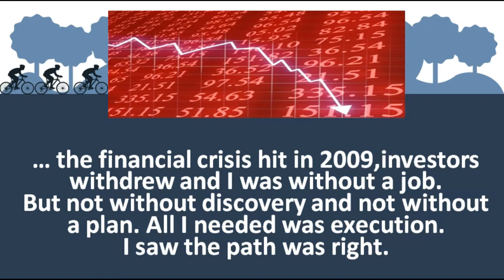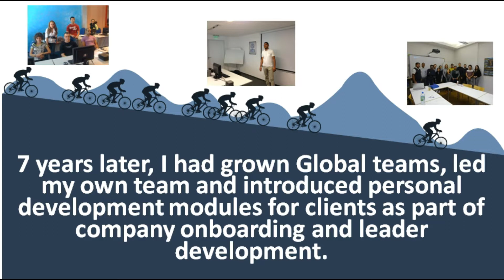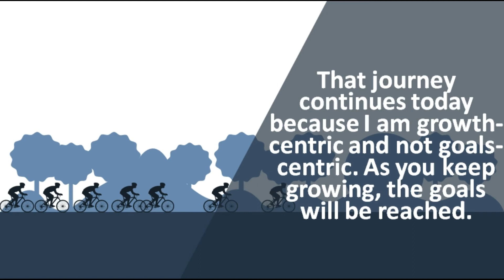ubong ekpo important and life goals series of events - discover, plan and execute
This workshop event is action-based and focused on applying learning during the event itself. In this workshop you will
1) Gain greater clarity regarding important goals or life goals placed within a time-apsule of 6-12 months, 5-7 years or a frame of your life goals.
2) Start building a flexible, modifiable plan for execution of these goals.
3) You will get a tested and proven system for execution of set goals.
Living your life purpose means: doing what you love to do, doing what you're good at and acomplishing what's important to you. Getting from where you are right now to doing what you love to do and identifying exactly what it is are challenging for most in the world we live in.
Life is far too complex for one-liners to serve as fail-safe guides and there is deep work involved with discovering your life purpose. I say discovering because it is something you discover and not just something you choose. This is the first of a series of events with deliverables to get started with no matter your schedule.